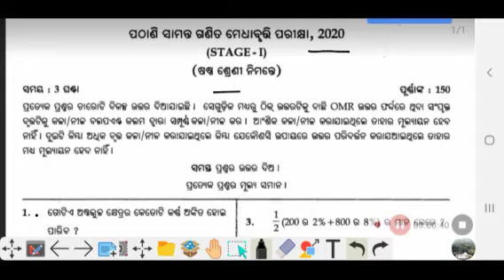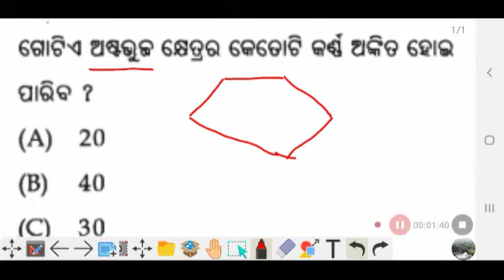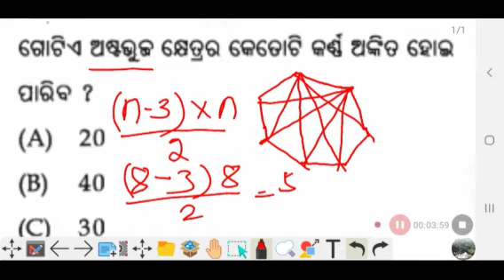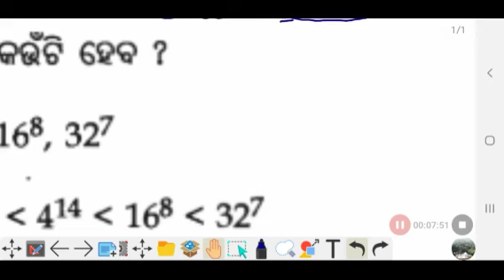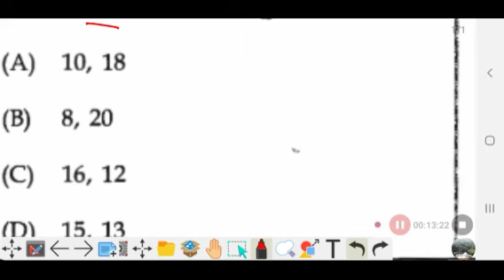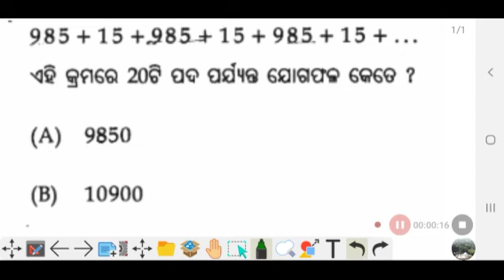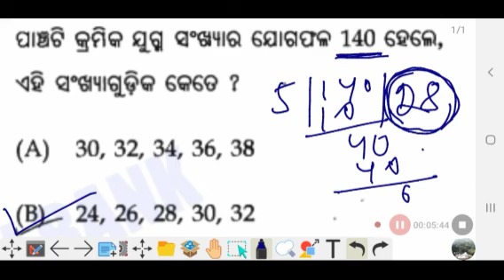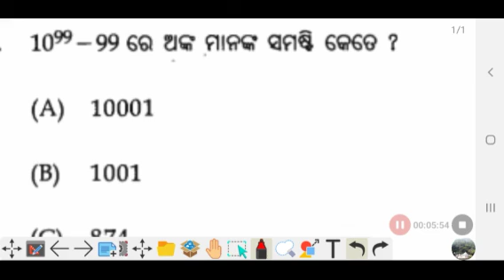Pathanisamant Mathematics Scholarship Test-2022 Stage-I Class-6 PMST Question-2020 Part-1 by Pitabas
6th class pathani samanta
6 class pathani samanta
pathani samanta exam class 6
pathani samanta question answer
9 class pathani samanta exam 2022
class6